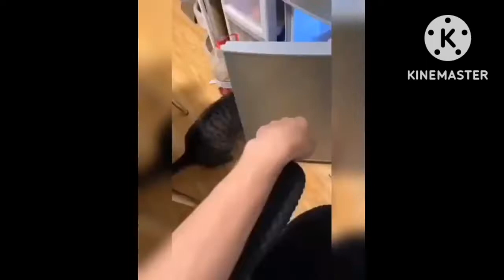Funny Cats video ।। फनी कैट विडियो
funny cats
funny videos
cute animals
Cat videos
फनी कैट वीडियो
cats compilation
cute and funny cat videos
cute cat videos try not to laugh
cute cats
cute pets
funny animals